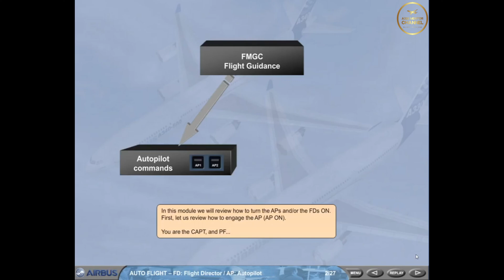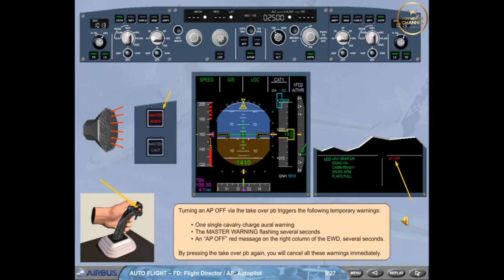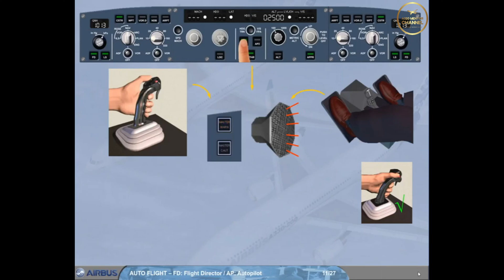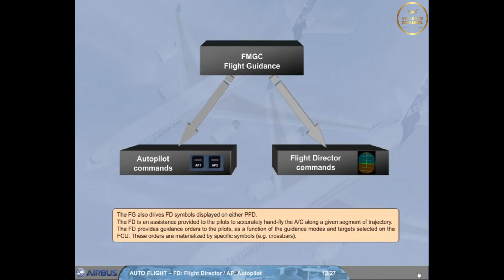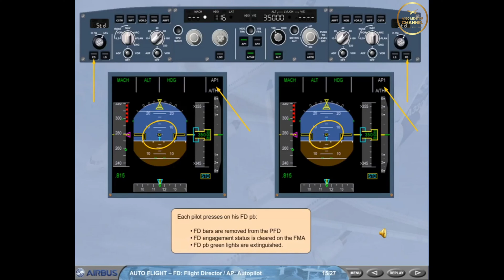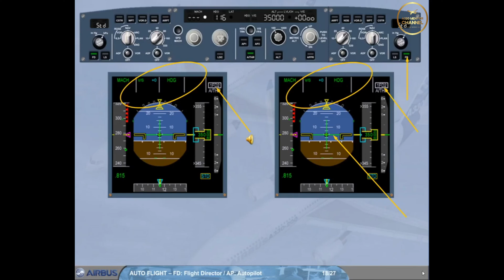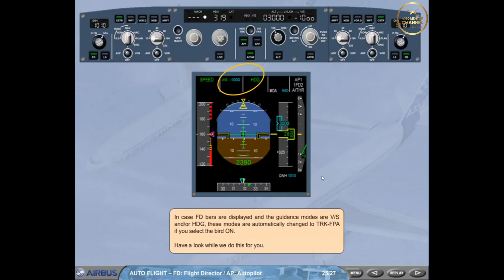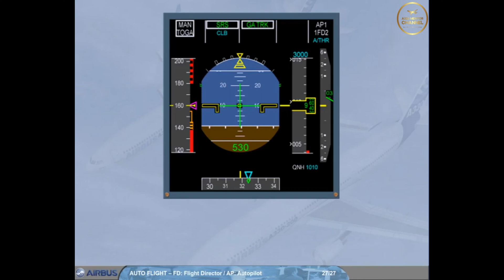Airbus A330 CBT # 12 Auto Flight FD Flight Director AP Auto Pilot